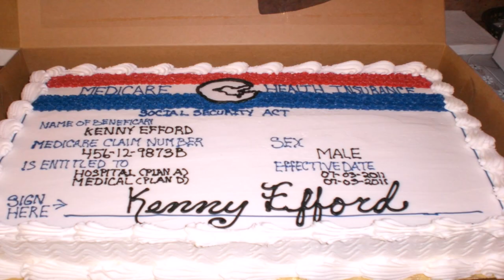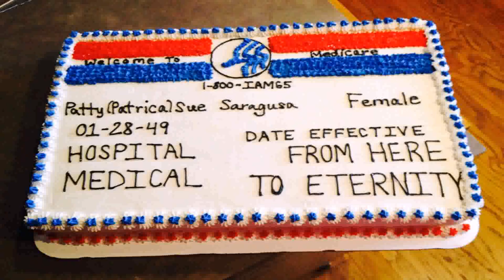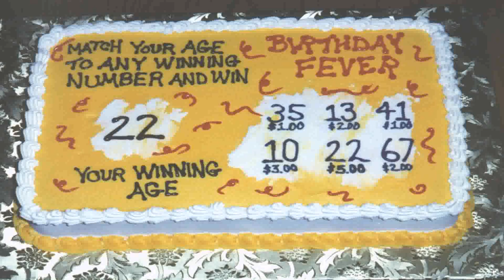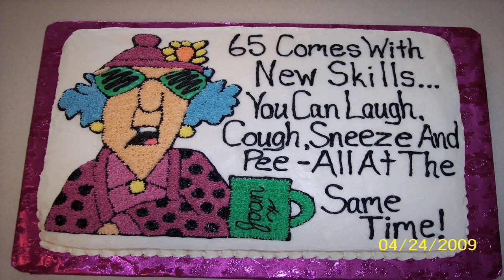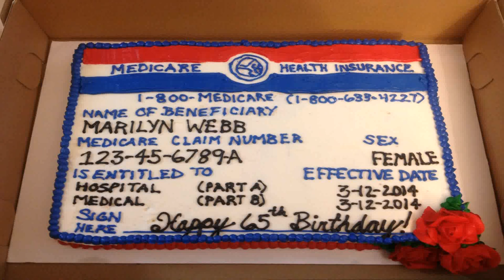65th Birthday Cake Decorating Ideas